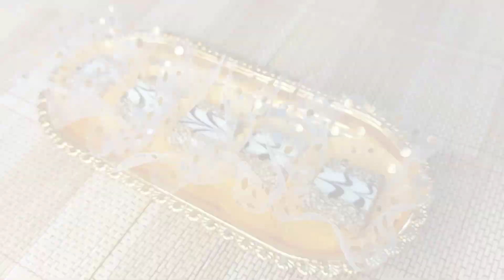حلوى السمسم الاقتصادية بدون فرن | سريعة وسهلة بمكونات بسيطة!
في هذا الفيديو، سأشارك معكم طريقة تحضير حلوى سريعة و اقتصادية لكل المناسبات! هذه الوصفة سهلة وسريعة، بمكونات بسيطة ومتوفرة في كل مطبخ. إذا كنت من محبي الحلويات وتبحث عن وصفة مميزة لتقديمها للعائلة أو الأصدقاء

تابعوا الفيديو حتى النهاية لمشاهدة كل التفاصيل والنصائح لتحضير كيك مثالي!